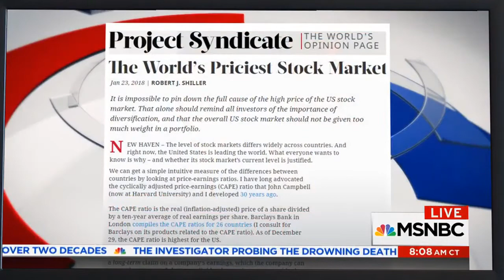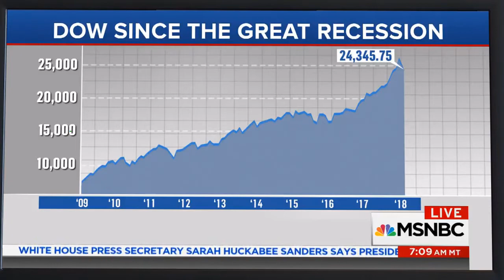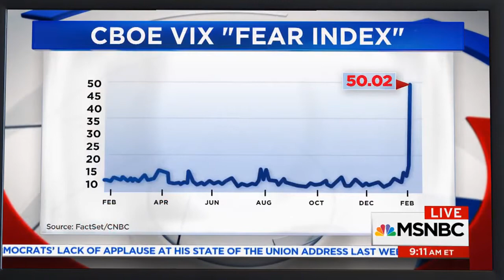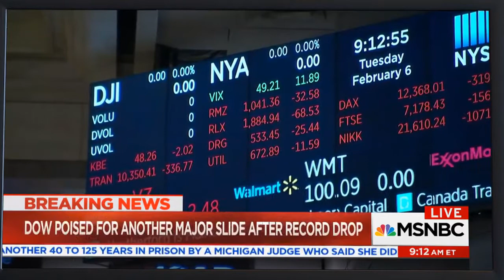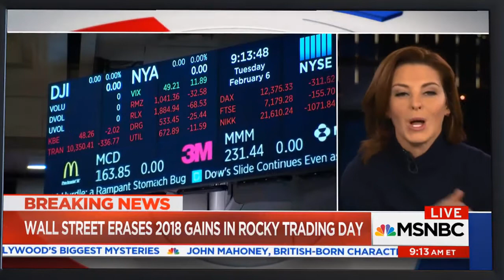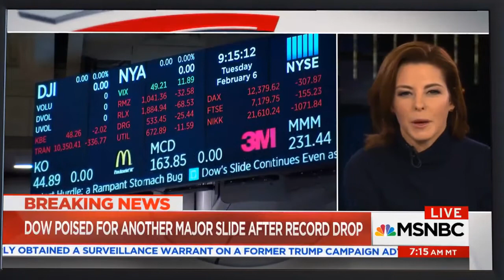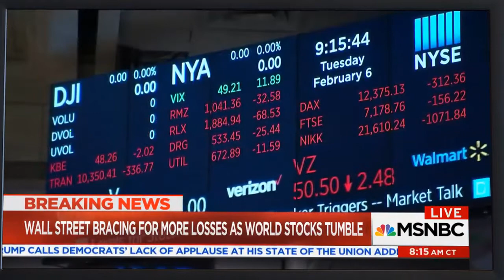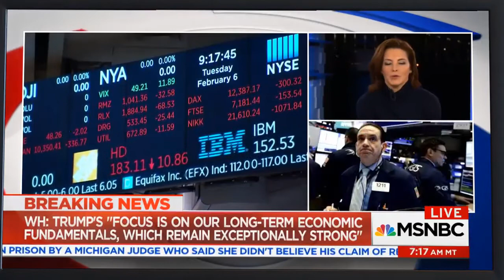Robert Shiller On Markets: People Have Been Half-Expecting A Correction | Velshi & Ruhle | MSNBC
The Dow hit its largest one day drop in history. The founder of the economics newsletter "All We Know So Far" Brendan Greeley, David Zervo from Jefferies global investment banking firm, and Nobel Prize winning economist Robert Shiller discuss why the markets might be dropping.